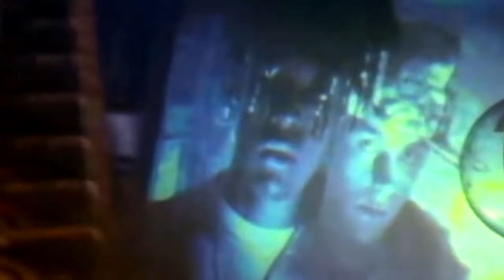ADAMSKI - Killer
New features available now! Listen  Greatest Hits Live!